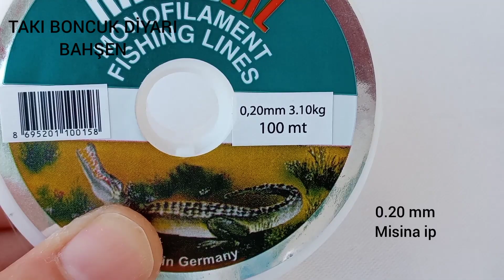10 DAKİKA DA ŞIK VE KOLAY KÜPE YAPIMI /EASY AND ELEGANT EARRING IN 10 MINUTES /DİY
DİĞER ''TAKI ZARAFETİ'' KANALIM DA DA SİZLERLEYİM...YENİ VİDEOLAR DA ORADADA DESTEKLERİNİZİ BEKLİYORUM..TESEKKÜR EDERİM..
       2. KANALIM

Malzemeler
11/0 kum boncuk/ 2 renk
8 mm  piramit kristal boncuk
20 mm boru boncuk
küpe klips
11no iğne
misina ip
CHANNEL 2.
TAKI ZARAFETİ
Materials
11/0 sand beads / 2 colors
8 mm pyramid crystal beads
20mm pipe beads
earring clip
11no needle
fishing line